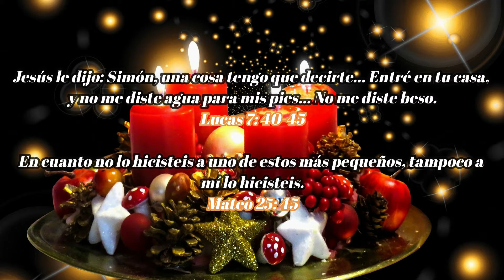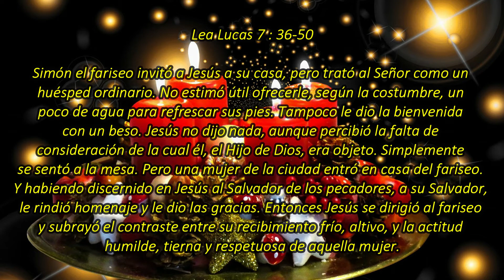Mis invitados | La Buena Semilla 2020 | Meditaciones Cotidianas 20 DE DICIEMBRE 2020